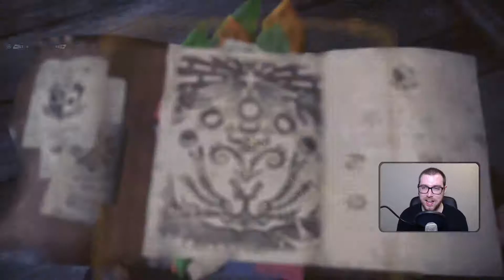Hide And Seek With The First Wyverian | Monster Hunter: World | Part 19